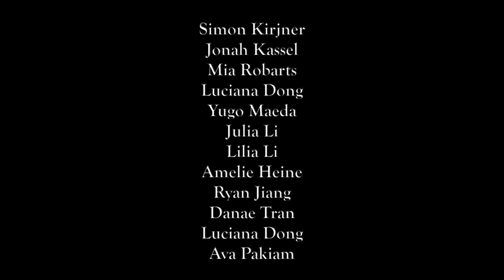Honor's Violin Intensive with Amy Beth Horman and Elizabeth Faidley